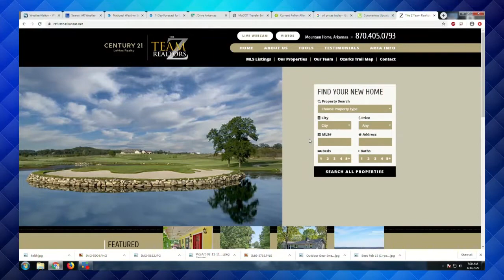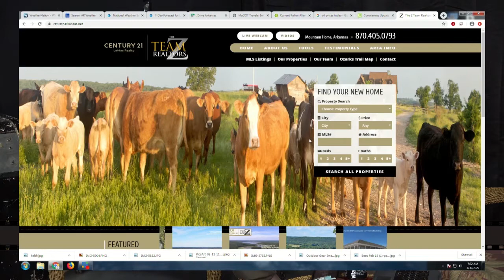THIS WEEK IN REAL ESTATE WITH BOB ZDORA MARCH 30, 2020 CENTURY 21 LEMAC REALTY THE ZTEAM REALTORS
BOB WILL BE GIVING THE STATS FOR THE WEEK OF MARCH 30, 2020.  This was the first week we in Arkansas were asked to participate in Social Distancing.  XL7 TV arranged for a split screen affect to show all the participants in Bob's show.  The sales are still up and the interest rates are still very low and going lower.  There are things we will be facing in the future but the real estate business will still be active and people will still be moving.  CENTURY 21 LEMAC REALTY THE ZTEAM REALTORS VIDEO REAL ESTATE SALES IN MOUNTAIN HOME ARKANSAS